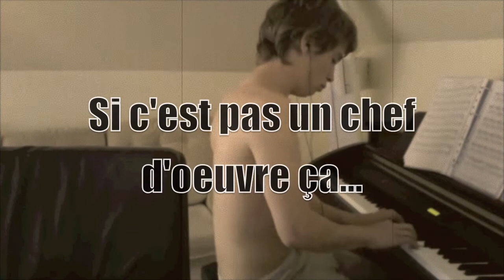Prélude N° 1 de Johann Sebastian Bach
Prélude N° 1 de Johann Sebastian Bach joué par moi, Benjamin Scott.
3 notes de plantées, mais on s'en fout ! :)